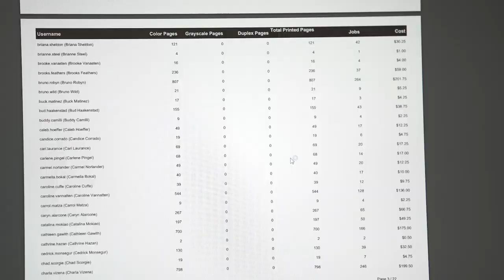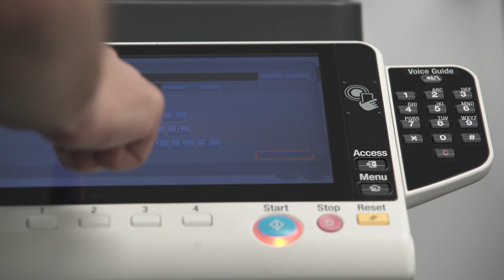This is PaperCut security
PaperCutters share their thoughts on why security is so important in PaperCut print management solutions.

You'll find more about PaperCut and print security for your print environment

Download the PaperCut security whitepaper (we don't ask for your details)

Read an interview with PaperCut CEO Chris Dance about his views on print security

Health monitoring in your printing network is vital. Here's why

Handiest PaperCut links ever

Socialise with PaperCut